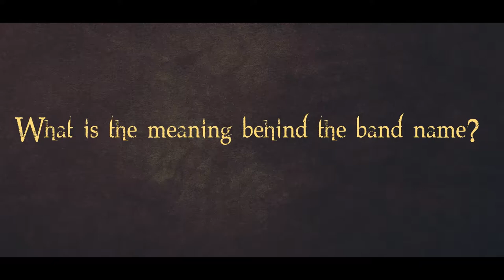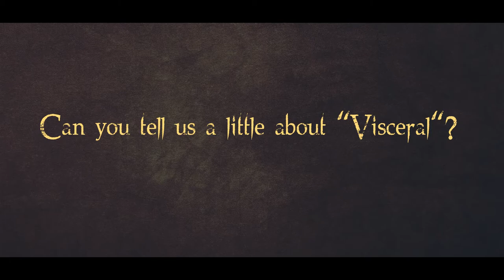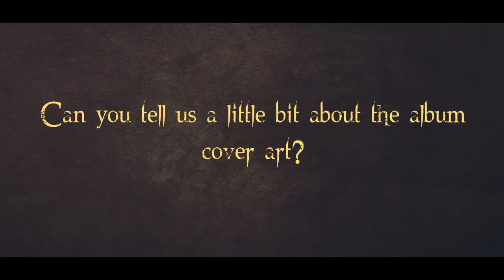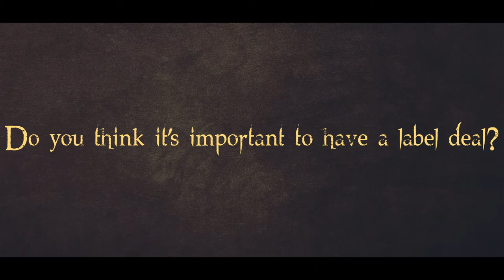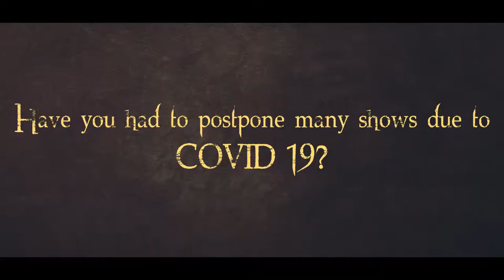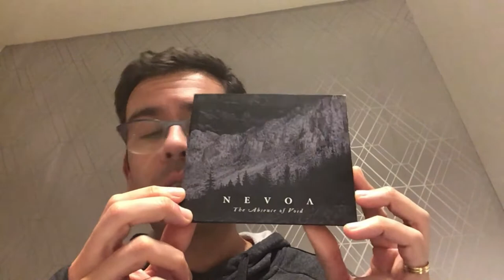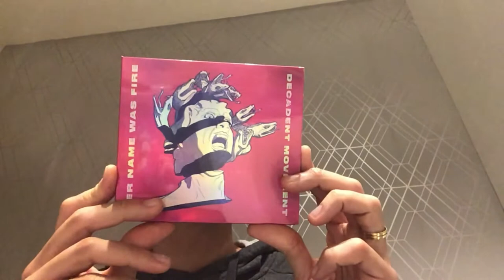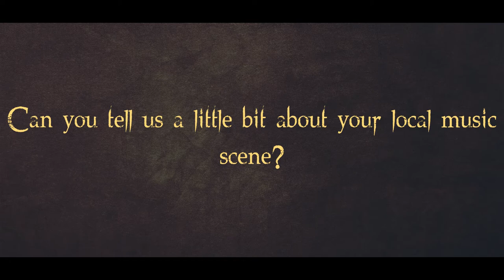Interview with Reverent Tales